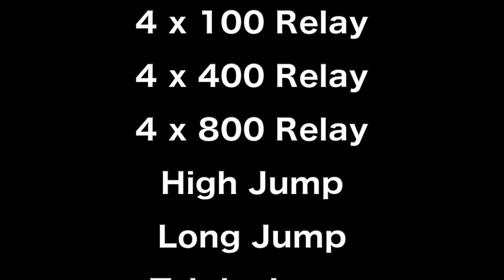Dobson High School Track Promo 2015